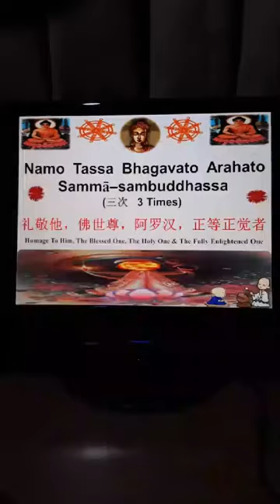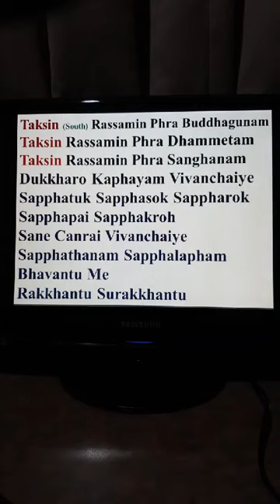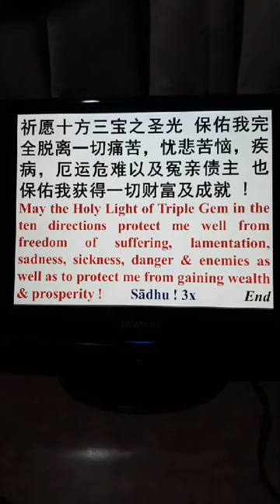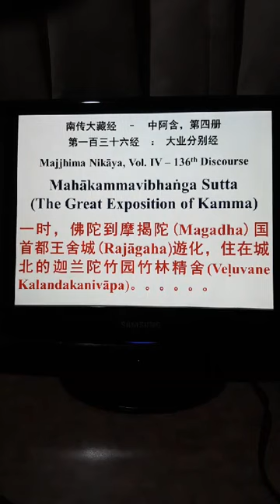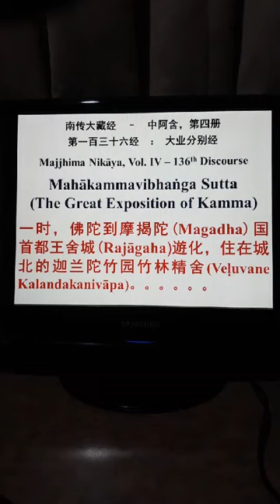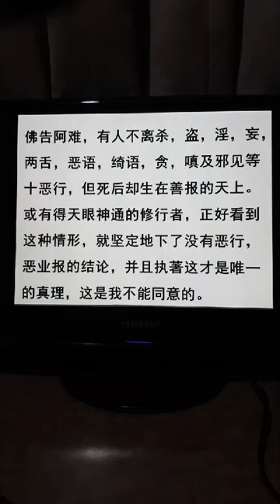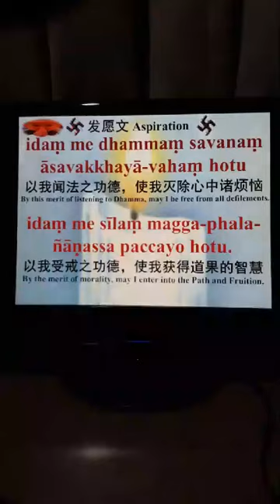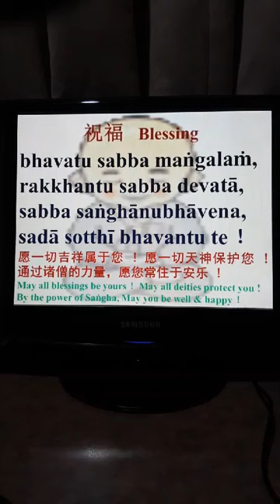44] Bhante Pannasami's Dhamma Talk in Mandarin, May 2020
Series of Dhamma Talk in Mandarin
中文佛学讲座系列
日期  Date: 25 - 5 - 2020 (周一  Monday)
时间 Time: 晚上 9 pm
主讲者  Speaker: Bhante Pannasami